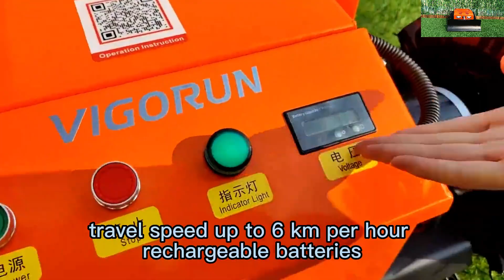remote controlled crawler weed eater made by Vigorun Tech, remotely controlled track grass mower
remote controlled crawler weed eater made by Vigorun Tech, Vigorun remotely controlled track grass mower for sale

The widened tracks of our remote controlled crawler weed eater are a remarkable feature that brings multiple benefits. They play a crucial role in distributing the weight of the mower more evenly across the ground. This even weight dispersion is of great significance as it substantially reduces the risk of tipping over, even when operating on uneven terrains, slopes, or in challenging conditions. Whether you are mowing on a hilly lawn, navigating around obstacles, or working on uneven surfaces, the wide tracks provide enhanced stability and improved overall control. The remote controlled crawler weed eater responds more accurately and precisely to your commands, allowing for a more efficient and seamless mowing process.

The ability to perform constant speed cruising through the operation of the remote control is a convenient and time-saving feature. It frees your hands, making the mowing experience more relaxed and enjoyable. You can set a specific speed and let the remote controlled crawler weed eater maintain that pace while you focus on guiding its direction. Whether you have a large area of lawn to cover or simply prefer a more hands-free approach during the mowing process, this function is a valuable asset. It not only increases the efficiency of the mowing task but also reduces operator fatigue, making lawn care a more pleasant activity.

Specification:
Model: VTW550-90 / VTC550-90/ VTLM600/ VTLM800
Cutting Width: 550mm/ 550mm/ 600mm/ 800mm
Walking Speed: 0-6km/h/ 0-4km/h/ 0-4km/h/ 0-4km/h
Working Degree: 0-25°/ 0-35°/ 0-45°/ 0-60°
Adjustable Cutting Height: 15/35mm/ 10~100mm/ 10~100mm/ 25~120mm
Remote Control Range: 200m/ 200m/ 200m/ 200m/ 200m/

Engine
Brand: Loncin/ Loncin/ Loncin/ Loncin
Fuel Type: Gasoline/ Gasoline/ Gasoline/ Gasoline
Engine Type: Single cylinder, air cooled, 4-stroke, OHV/ Single cylinder, air cooled, 4-stroke, OHV/ Single cylinder, air cooled, 4-stroke, OHV/ Single cylinder, air cooled, 4-stroke, OHV
Power / Emission: 4.5Kw / 224cc/ 4.5Kw / 224cc/ 4.5Kw / 224cc/ 9.2Kw / 452cc
Start Method: Electric start/ Electric start/ Electric start/Electric start
Lubrication System: Splash/ Splash/ Splash/ Splash + pressure
Emission Standard: Euro5/EPA/  Euro5/EPA/ Euro5/EPA/ Euro5/EPA/
Fuel Tank: 1.4L/ 1.4L/ 1.4L/ 7L
Engine Oil Capacity: 0.5L/ 0.5L/ 0.5L/ 1.2L
Working Time: 2h (full fuel)/ 2h (full fuel)/ 2h (full fuel)/ 4h (full fuel)

Vigorun VTLM800 wireless rubber track lawn mower robot for sale made by Vigorun Tech
factory direct sales low wholesale price China embankment remote control grass cutter lawn mower
best quality radio controlled grass cutter made in China
China made remote control mower with tracks low price for sale, chinese best remote control lawn mower with tracks

Vigorun VTLM800 remote controlled track-mounted lawn mower trimmer for sale made by Vigorun Tech
radio controlled track weeding machine made by Vigorun Tech, Vigorun remote controlled crawler lawn mower for sale
factory direct sales low wholesale price China greening remote controlled grass cutter
best quality remote control weed trimmer made in China
China made grass cutting machine low price for sale, chinese best robotic brush mower